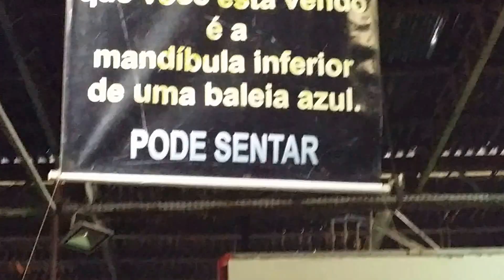583- Mandíbula inferior da BALEIA AZUL